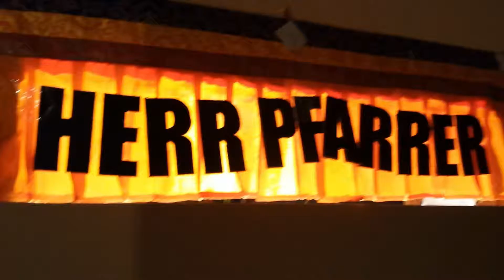HERR PFARRER - precision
HERR PFARRER probiert mit Breaks und ehrt seine Helden
Song: precision
Artist: HERR PFARRER
   Ulan Şamanescu: Basss, Synthesizer
   Âhmâd Şamanescu: Guitar, Synthesizer, Loops and Sounds, Voice
   Gränd Canaria Şamanescu: Schlagzeug, Basss
Album: el tiempo este loco
Vogelmensch
2019